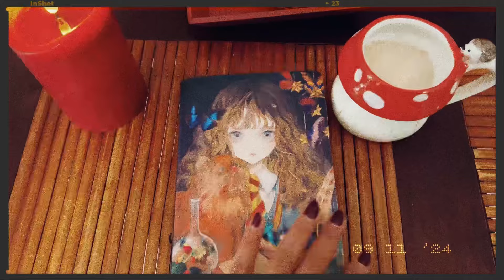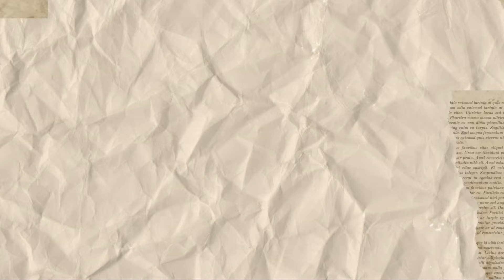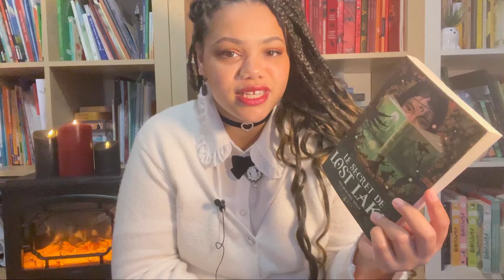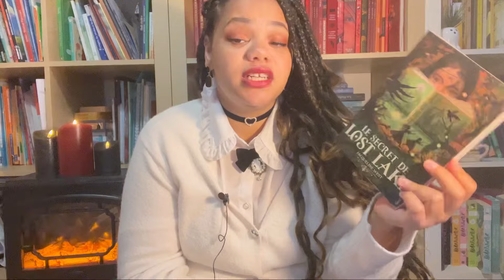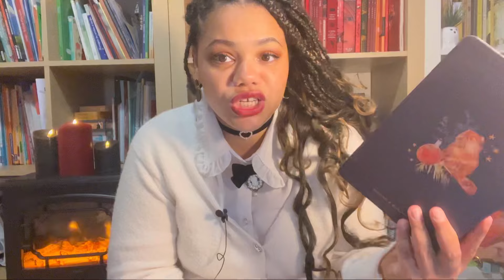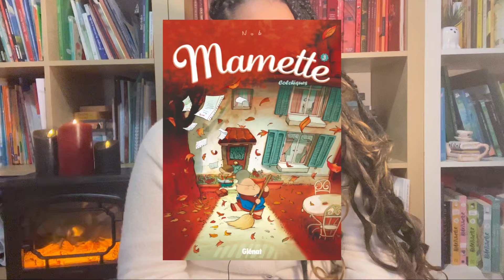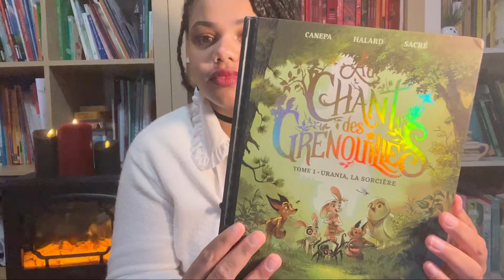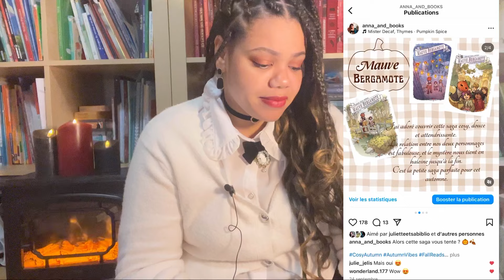Bilan d’Octobre ✨📚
Pour me soutenir oublie pas de commenter 🍁 et like la vidéo ✨.

Informations :
Je filme avec mon iPhone 13 pro